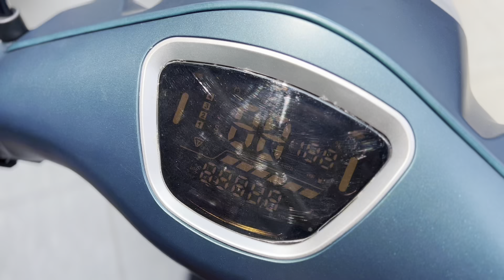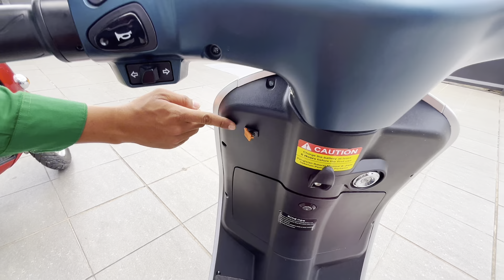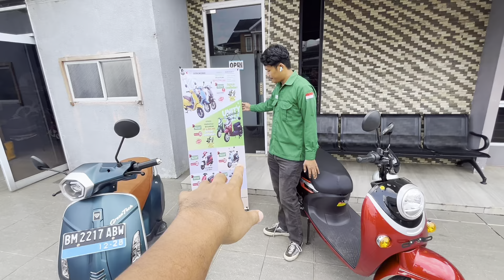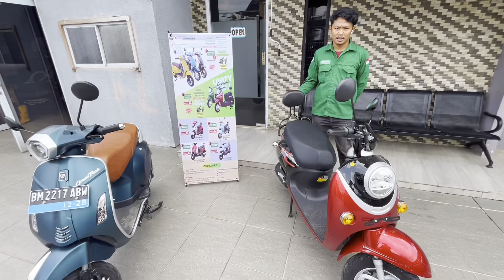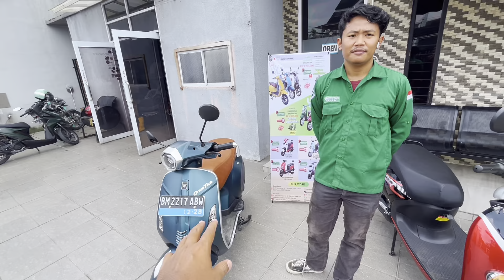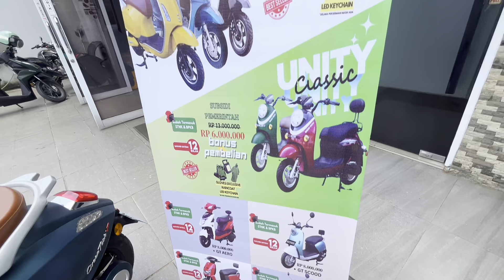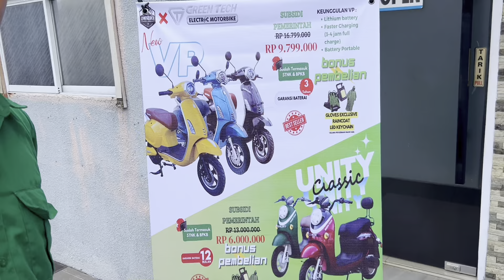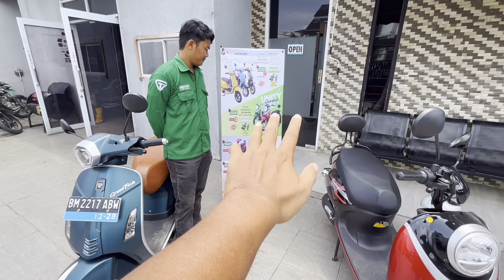#95 Review motor listrik gaya asik dan keren dari greentech, ada yang cuma 6 juta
Kunjungi Showroom terdekat di pekanbaru

cameraman:  @sedikitreview

saran dan komentar dipersilahkan
supaya channel ini bisa berkembang

terima kasih🙏